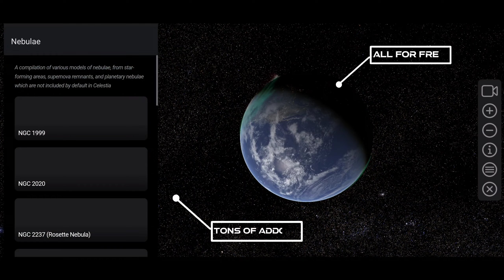Best mobile space simulator!? Celestia 1.5.21 Fan-Trailer [HD]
Credits to these addon developers:

-Trolligi

-Ttarants (Sirius_slpha)

-Sevenspheres

-davebowman2001

-Karistus

-Gurren Lagann

-Vision

-ttcz

-LukeCEL